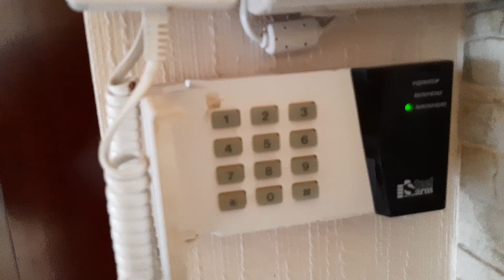ПОМЕРАНСЬКИЙ ШПІЦ ПЕРЕЇХАВ